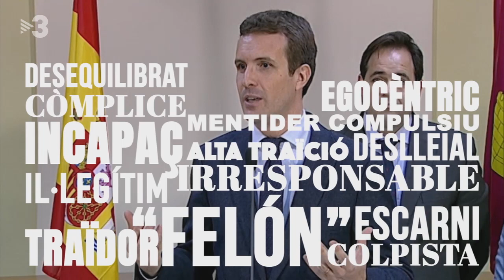9-2-19 PILAR RAHOLA: "Anem a una situació de clandestinitat".(by FAQS-TV3)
Què en pensa, Pilar Rahola, de la manifestació convocada diumenge a Madrid? La periodista assegura que s'ha instal·lat la idea d'"Amb Catalunya, prou".